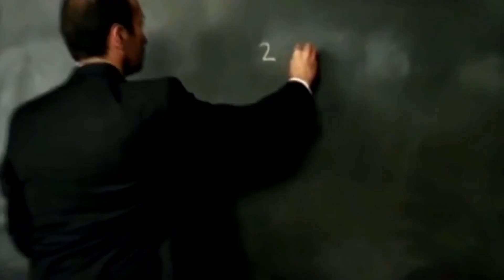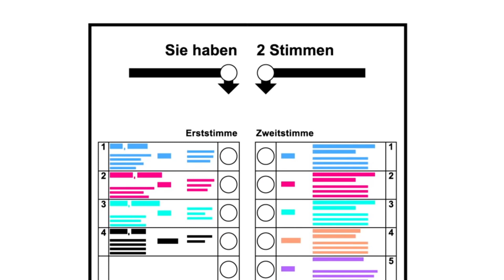Shawn Pain - Black and Yellow (RMX)